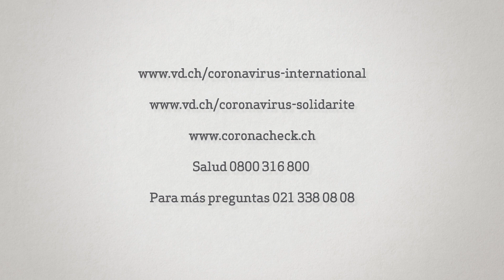CoronaNews Español - Back to school - 15 05 2020